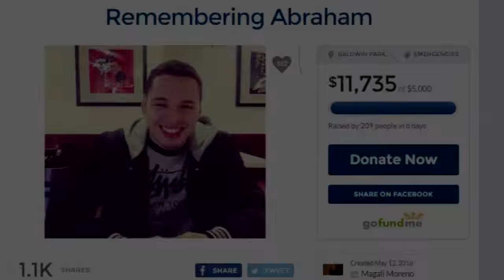The Heartbreaking Way This Dog Is Grieving His Owner's Death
This dog hasn't been himself after his best friend and owner, 21-year-old Abraham Martinez, was killed in a car accident. Abraham's sister says the German Shepherd has been moping around the house and lost his appetite ever since. When their family saw Jax depressed in front of Abraham's memorial, it made them realize they aren't the only ones heartbroken.